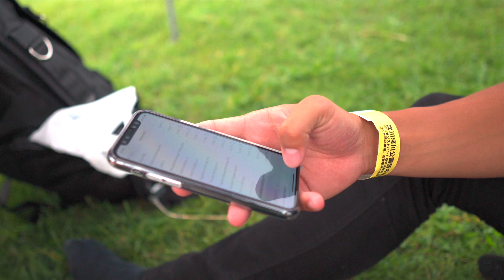TranSe Salon 関西ミートアップ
日本最大級の動画サロン、TranSe Salonの関西ミートアップをVlog
しました。淀川の河川敷でBBQ。